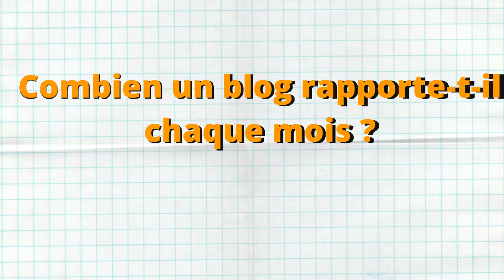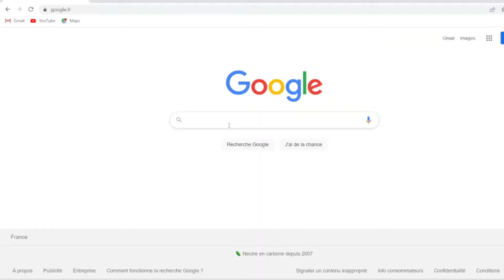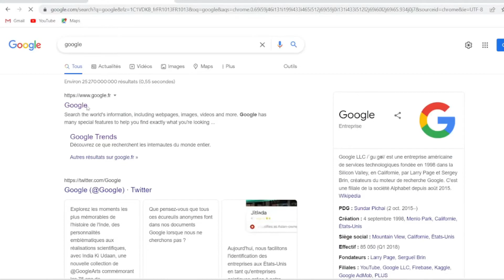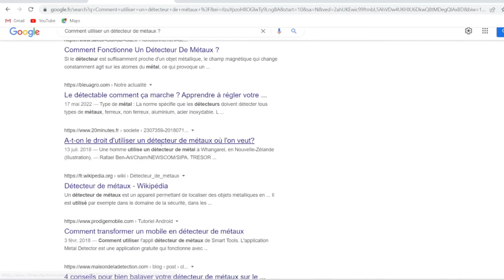Comment gagner de l'argent avec des articles de blog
Dans cette vidéo, je te montre comment gagner 3 500€ grâce au blog. Il te suffit de travailler en amont pour ensuite avoir un business stable sur le long terme. Copie-colle ce que je te montre dans la vidéo.

▬▬▬▬▬▬▬▬▬ ⭐NOTRE COMMUNAUTE⭐ ▬▬▬▬▬▬▬▬▬

Rejoins notre communauté française et internationale pour échanger sur le BUSINESS et développer ton nouveau Mindset avec de vrais entrepreneurs.

Comme je le dis toujours : ✊NEVER GIVE UP✊

Business à Lancer en Ligne pour 2024 ! Quel Business en Ligne Lancer pour Devenir Indépendant Financièrement ? Le Top 3 des Business en Ligne.